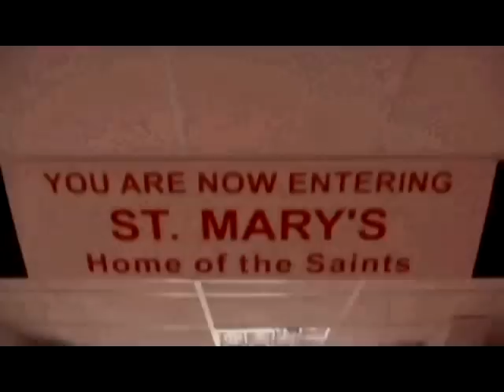Saints March To Wembley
This video shows how Saints progressed to the final of the JPT Final at Wembley, with some superb comebacks..!

Tue 6  HTorquay United  W  2-2 (aet 5-3 on pens)
Wed 11 H Charlton  W   2-1
Tue 15 H Norwich City W  2-2 (aet 6-5 on pens)
Wed 20 A MK Dons  W  1-0
Tue 9 HMK Dons W 3-1

This video brings back alot of memories, and sends chills down my spine.. HOPE YOU ENJOY.